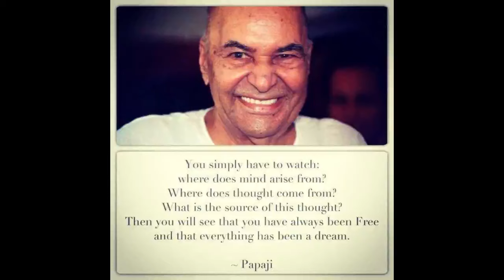El Tesoro está dentro Ti (PAPAJI) The Treasure is within You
Eres la Conciencia inmutable en la que tiene lugar toda actividad. Descansa siempre en paz. Eres un Ser eterno, ilimitado e indiviso. Solo mantente en silencio. Todo está bien. Mantenga silencio aquí y ahora. Eres felicidad, eres paz, eres libertad. No se entretenga con ninguna idea de que está en problemas. Sea amable con usted mismo. Ábrete a tu corazón y simplemente sé. Los que saben esto lo saben todo. Si no, incluso los más eruditos no saben nada.
Cuando la mente es pura, verás el Sí mismo en todos los seres. Renuncie a ver con el ojo externo y el ojo Divino se abrirá - PAPAJI

You are the unchangeable Awareness in which all activity takes place. Always rest in peace. You are eternal Being, unbounded and undivided. Just keep Quiet. All is well. Keep Quiet Here and Now. You are Happiness, you are Peace, you are Freedom. Do not entertain any notions that you are in trouble. Be kind to yourself. Open to your Heart and simply Be.Those who know This know Everything. If not, even the most learned know nothing at all.
When the mind is pure, you will see the Self in all beings. Renounce to see with the outer eye and the Divine eye will open - PAPAJI